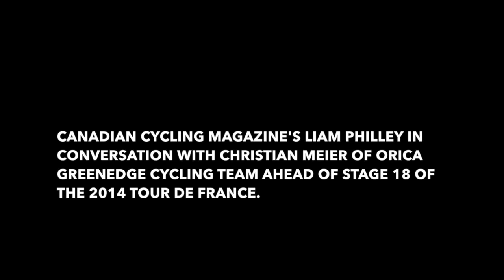Christian Meier interview at the start of Stage 18 of the 2014 Tour de France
Canadian Cycling Magazine's Liam Philley speaks with Christian Meier prior to the start of Stage 18 of the 2014 Tour de France, in Pau, France.